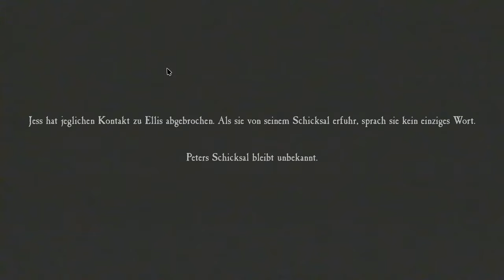20 - Ein unerwartetes Ende - BLAIR WITCH